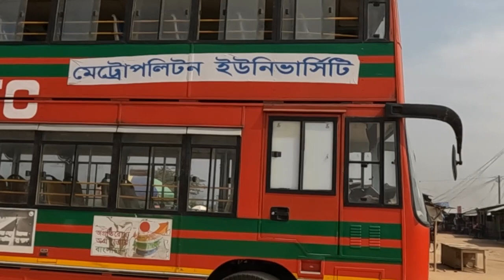Bholaganj Sada Pathor Syleth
In this video i am going to Bholaganj Sada Pathor for seeing the beauty of Bangladesh.Always bring umbrella,sun screen lotion etc.Temperature is very hot there.If you want to take bath then you can carry extra cloth.Syleth is very beautiful and it is adjacent to Indian border.Best time to visit in summer.